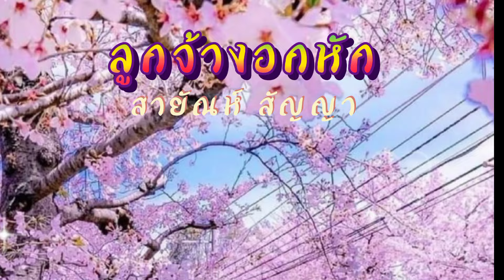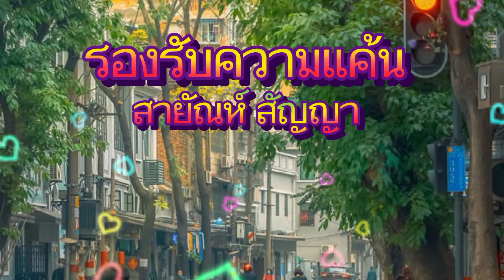เพลง ลูกจ้างอกหัก & เพลง รองรับความแค้น🎶ศิลปิน สายัณห์ สัญญา🎶ขอขอบคุณทุกกำลังใจ🎎🎎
เพลง ลูกจ้างอกหัก
เพลง รองรับความแค้น
ชุดลูกจ้างอกหัก
และรับชมวีดีโออื่นๆของช่องเราด้วยนะครับ